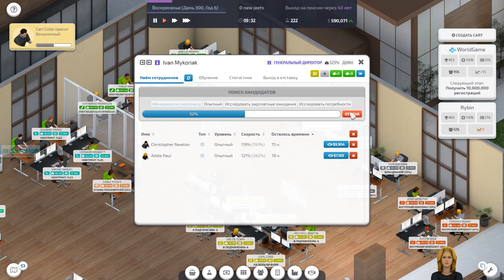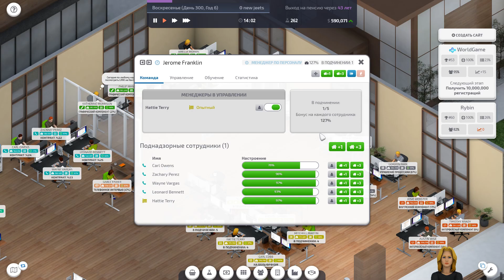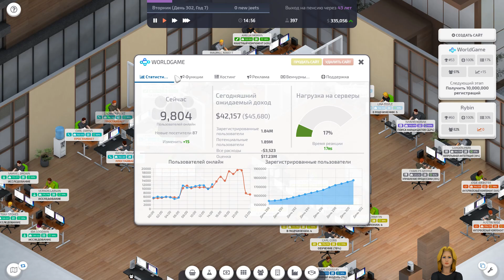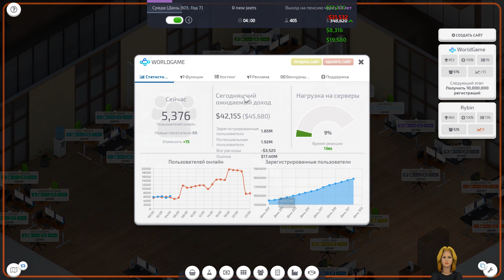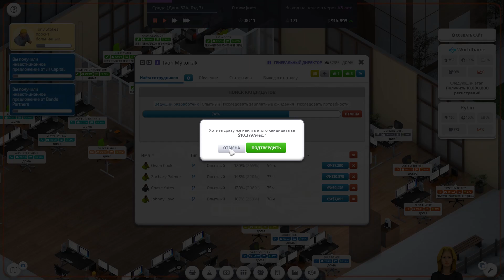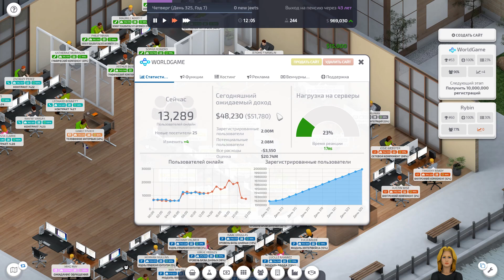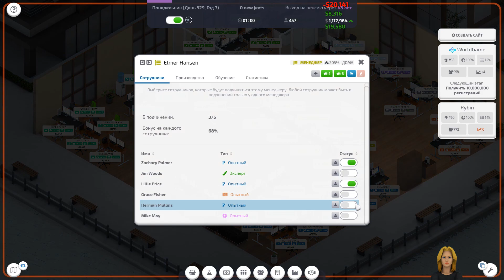Startup Company прохождение на русском #16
Сносим стены нанимаем менеджеров и смотрим что да как.